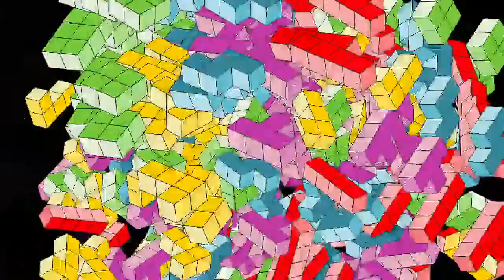Dessin in Pixel Art. Comment Dessiner les animaux. lapin